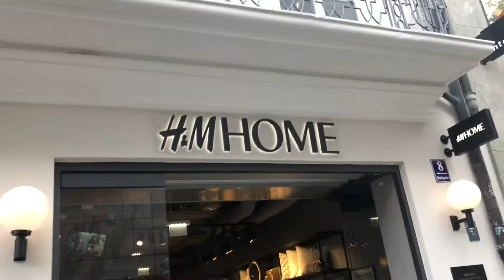HOFBRÄUHAUS 🍻 MÜNCHEN - Das Leben genießen 😇: Vlog 30 | Nic Bartschies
Here you can see 🙌🏻 a Video from a trip to Munich 🕶. The City is pretty cool and if you like Beer 🍻, than you must visit the *HOFBRÄUHAUS* it‘s pretty awesome their! HOFBRÄUHAUS 🍻 MÜNCHEN - Das Leben genießen 😇. I hope you enjoyed it! 😌

🔸Meine Videoreihen: Business, Vlogs, Zeitraffer 🔸

Ich heiße Nic Bartschies und erstelle Vlogs, Weitere und bald auch Business Videos. Ihr erhaltet einige Einblicke in mein Leben und ich gebe bald auch Tipps für euer Business. Werde ein Teil von diesem Channel und sei dabei ;). Ich hoffe euch hat dieses Video gefallen, wenn ihr Kritik, Anmerkungen oder eine Videoidee habt, dann schreibt es bitte in die Kommentare.